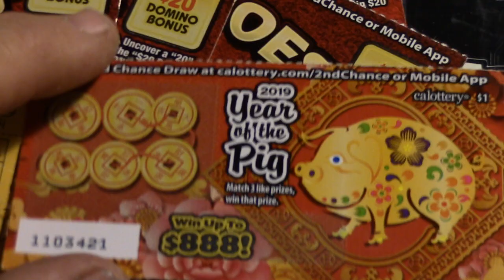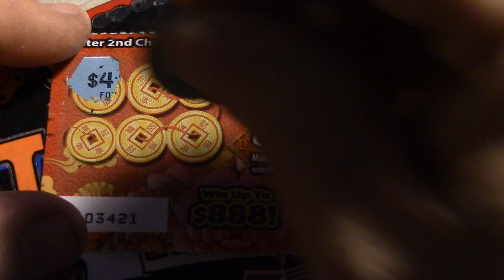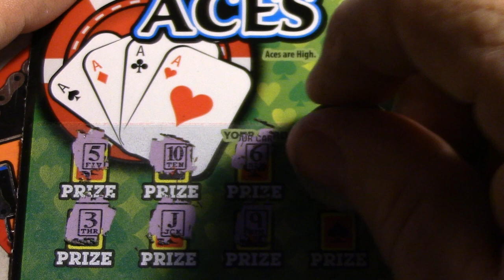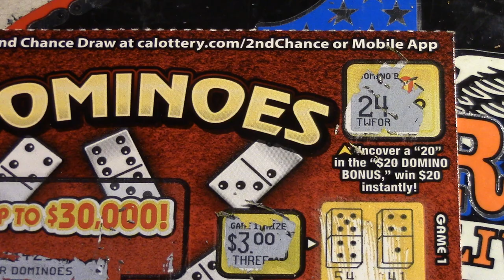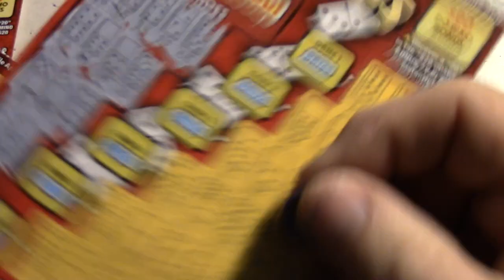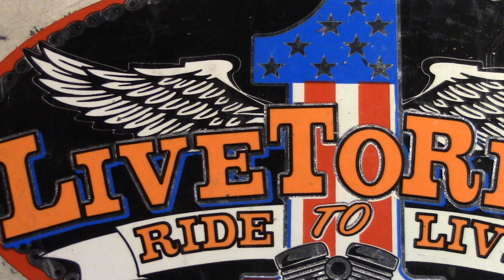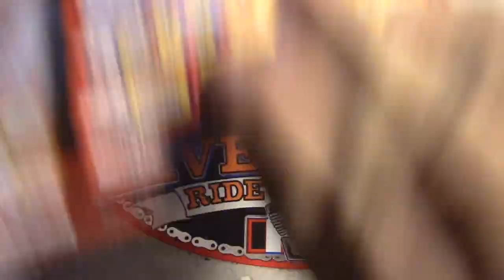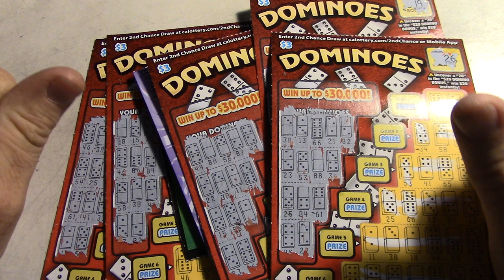The Dominoes Do it Again California Lottery Scratchers